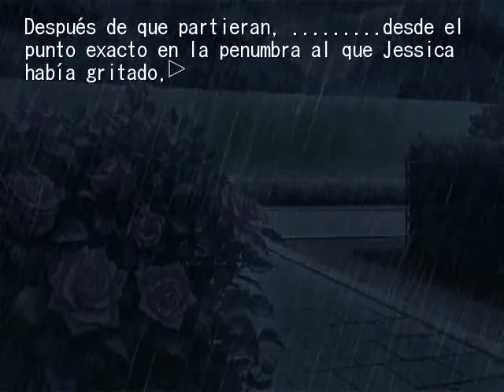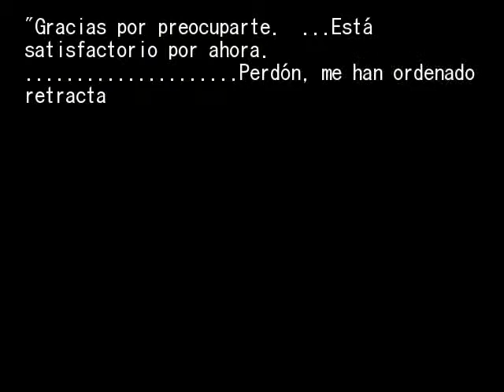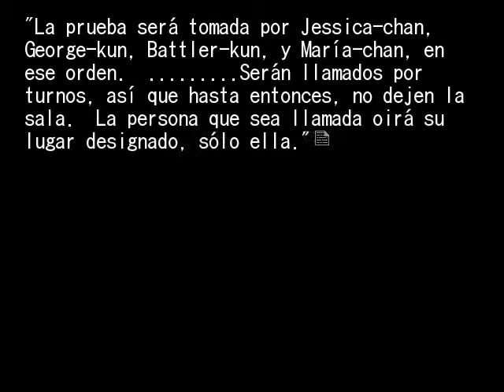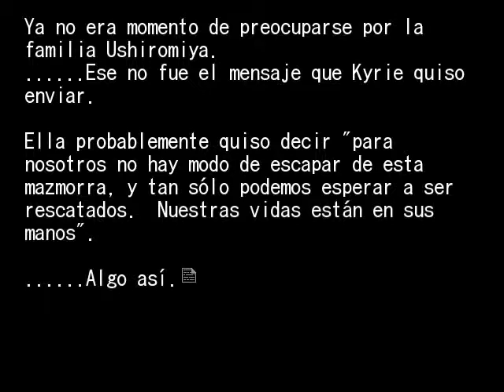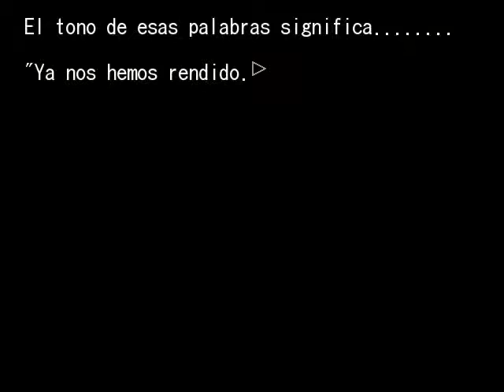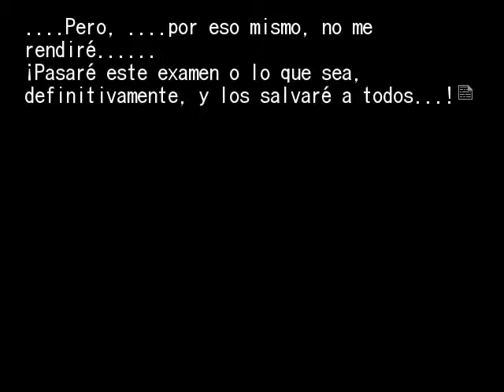EPISODIO 4 PT50